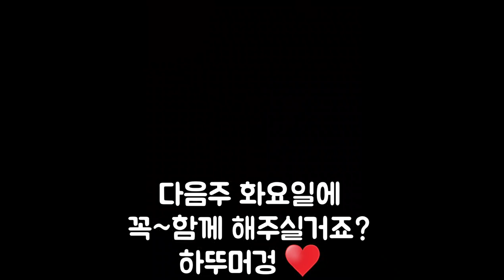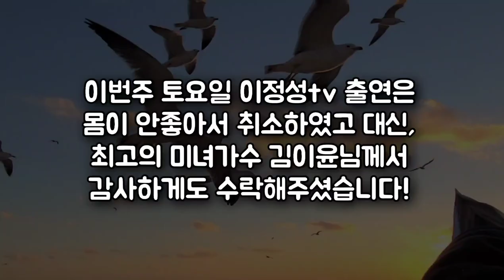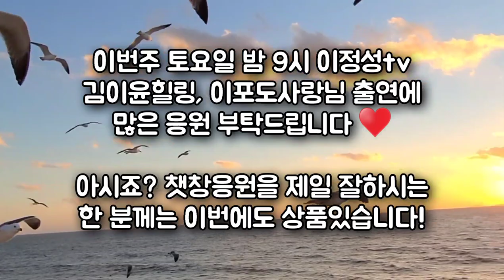죄송합니다♥️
이번주 토요일 밤 9시 @tvkorea3549 응원해주세요♥

노래, @dwlee9878 님과 함께